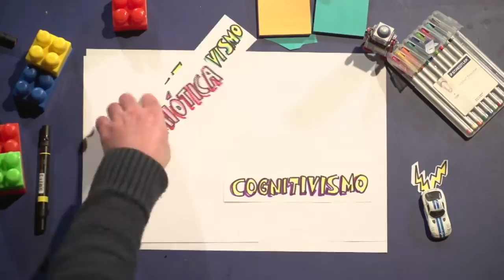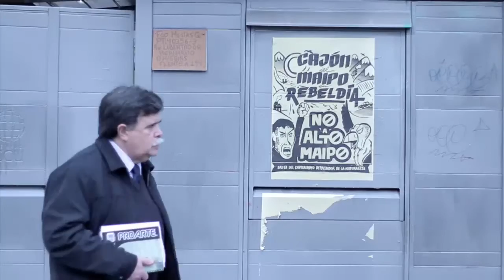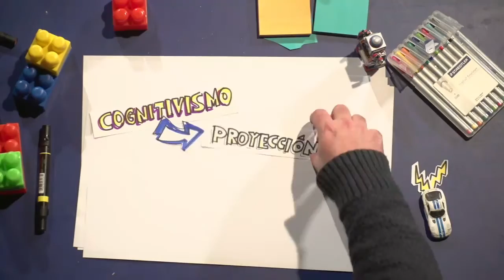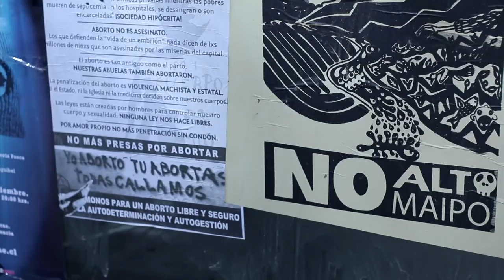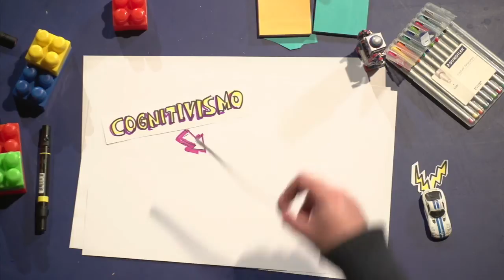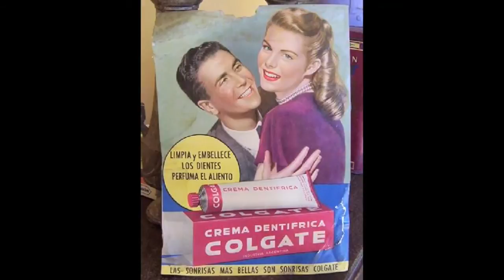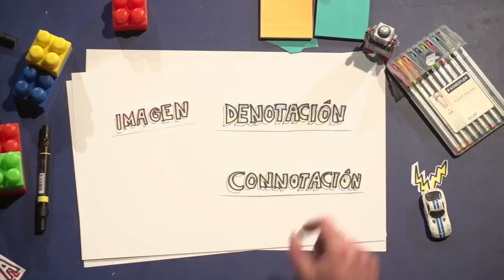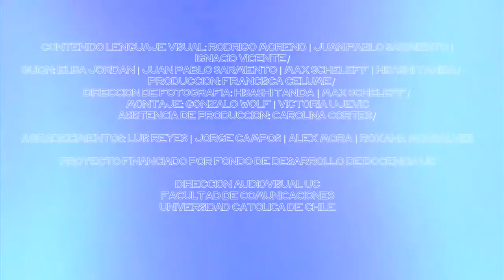2.4 Teoría cognitiva y el audiovisual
En el último video de esta semana de la clase de Lenguaje Visual (Proyecto Fondedoc) veremos otra forma de examinar los procesos complejos de lectura de los mensajes visuales, esta vez desde la perspectiva de la teoría cognitiva. Esta disciplina se preocupa de los inputs en cuanto data y los elementos (como la memoria y las palabras) que afectan la forma en que "leemos" esa data visual de nuestro entorno.